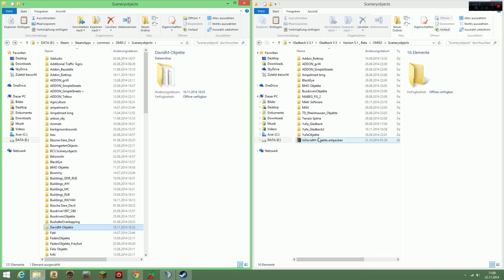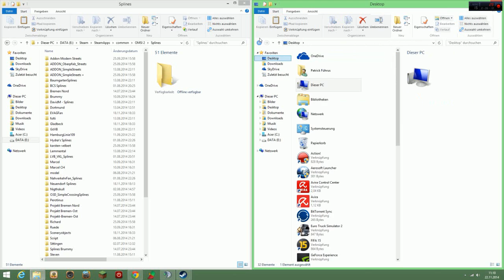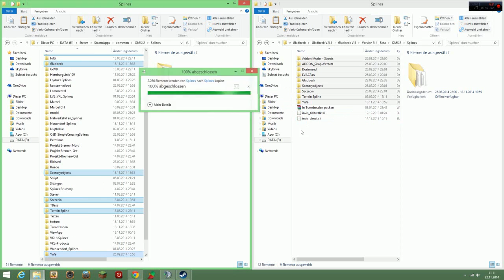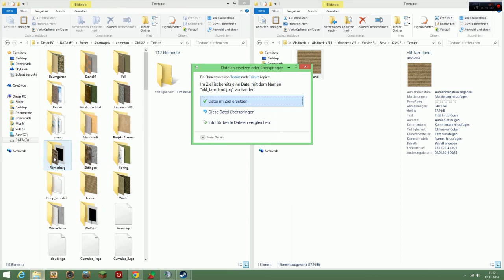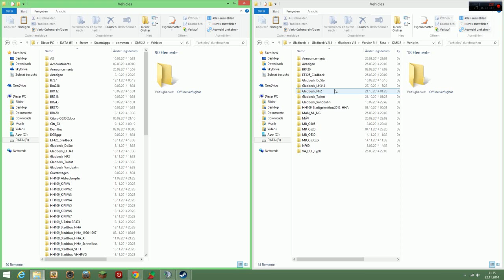Tutorial: Wie installiere ich die Omsi 2 Map Gladbeck V5.1 [GER] [HD]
► Na, Lust auf mehr?

hier ist unser Neuestes Projekt OMSI 2!
OMSI 2 -  TuT zu Gladbeck V5.1
Aber schaut selbst.

►Du hast Skype ? Adde mich doch einfach: min3craft953

►Gamekeys & Gamecards günstig bei MMOGA. Hier kaufe ich meine Spiele ein

Danke.

✖Kurzbeschreibung:
Hier erkläre ich euch wie ihr Gladbeck V5.1 Installieren tut. Bei fragen stehe ich euch gerne zu Verfügung.

✖Du willst das ich deine Map oder Bus vorstelle?
Schreibe mir eine Nachricht mit euren Namen und denn alter. Die Überschrift sollte lauten "Map/Bus Vorstellung". Vergiss nicht auch eine kleine Beschreibung mitzuschicken. Bitte keine Fragen stellen, wann ihr ran kommt. Wenn Du nach 4 Wochen nichts gehört hast, dann erstelle eine neue Nachricht, denn dann wurde deine Bewerbung nicht ausgewählt.

Entwickelt von
Published by Aerosoft
Erscheinungsjahr: 2014